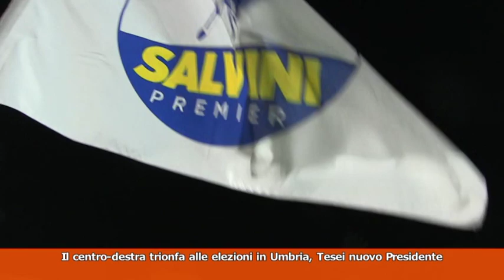TG MONTECITORIO, LA GIORNATA POLITICA sd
(Agenzia Vista) Roma, 28 ottobre 2019
- Elezioni in Umbria, trionfa il centro-destra
- Il passaggio di consegne tra Draghi e Lagarde alla Bce